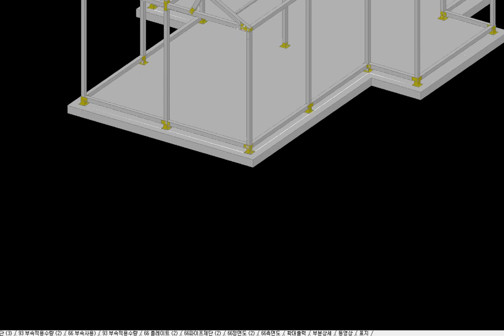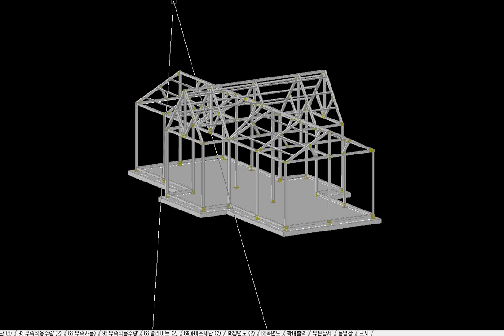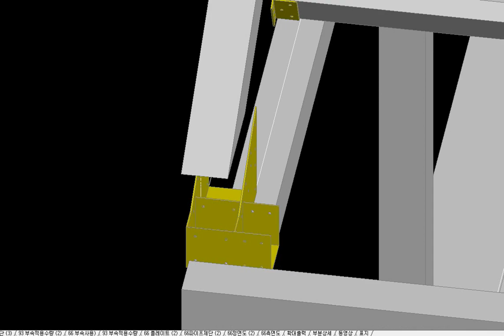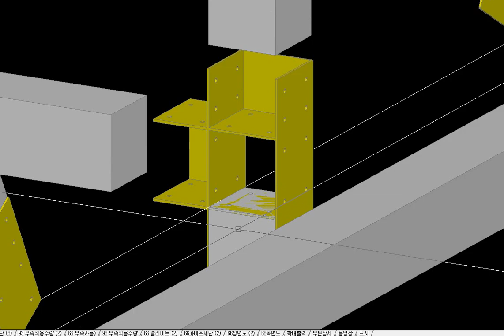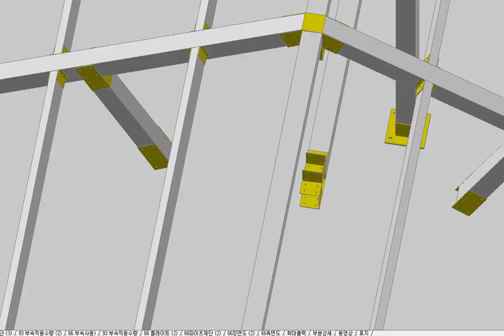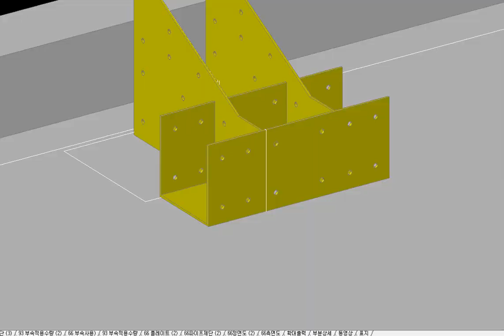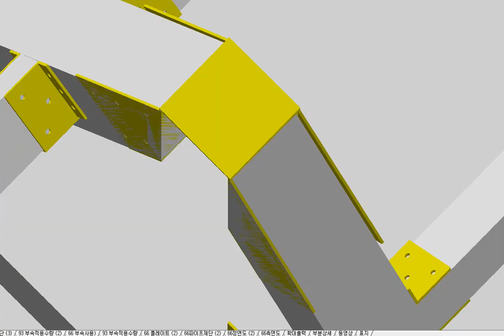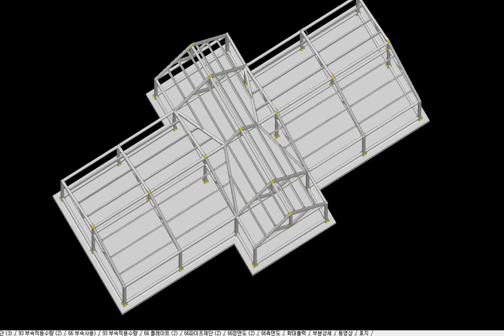유리온실 구조계획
사각파이프 적용 용접없는구조의 유리온실 구조 계획